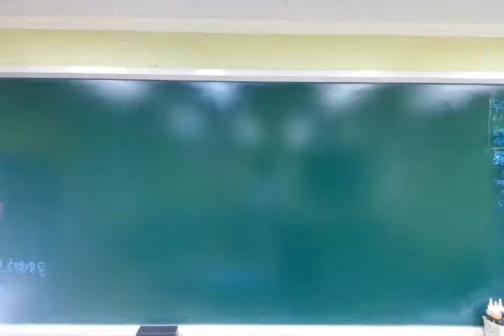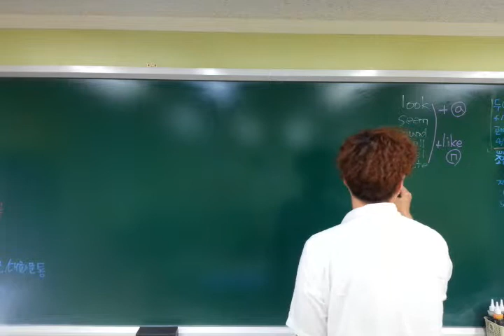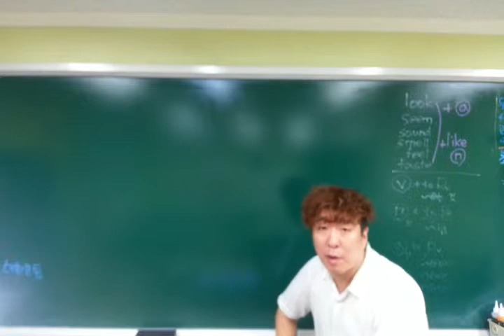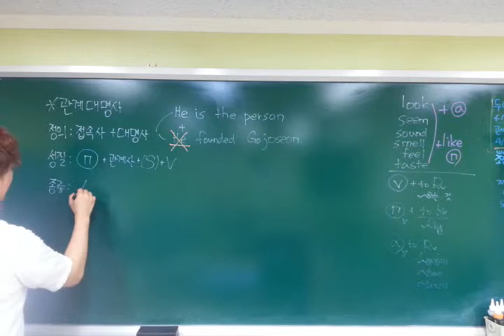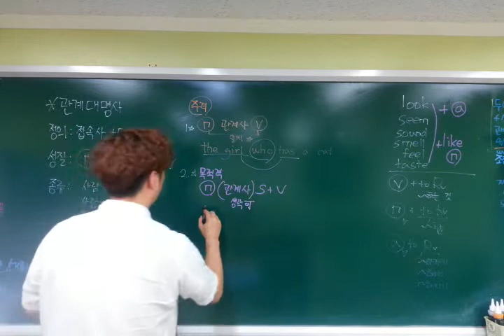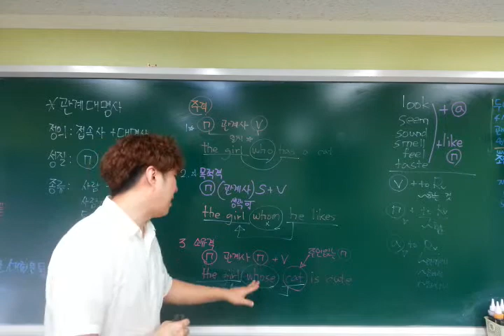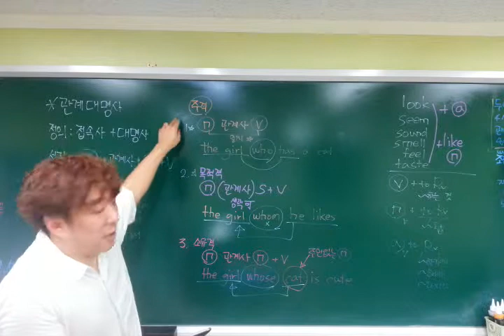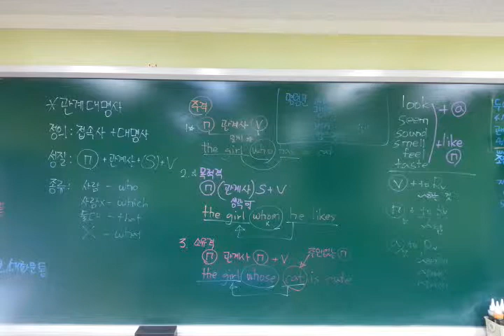미래엔 5과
2014 개정 교육과정 미래엔 중학교 2학년 5과 본문해설